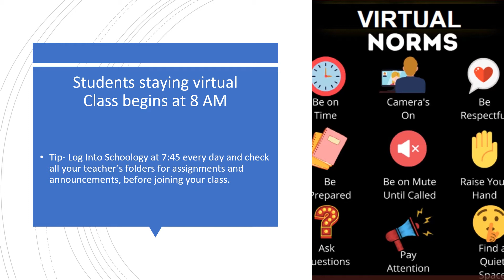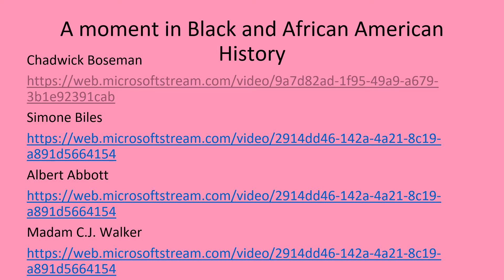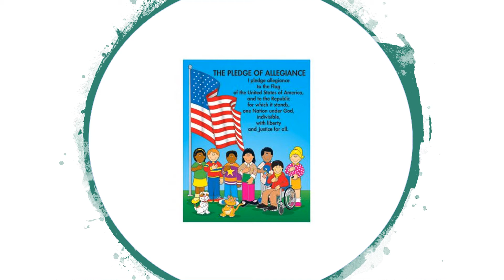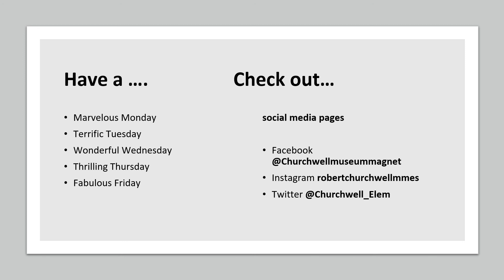MorningMeetingAmAnnouncements2 4 21RecordedVoiceOver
Morning Announcements for 2/4/21

Click on the links to listen to Ms. Fleming's Highlights for Black History Month.